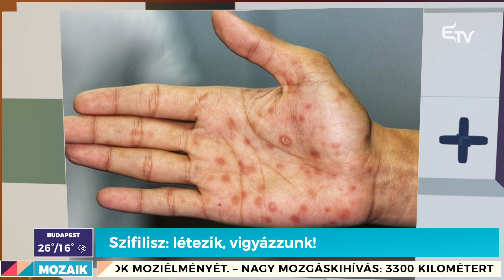Mozaik: szifilisz, nyári vakáció – 2024. június 4.